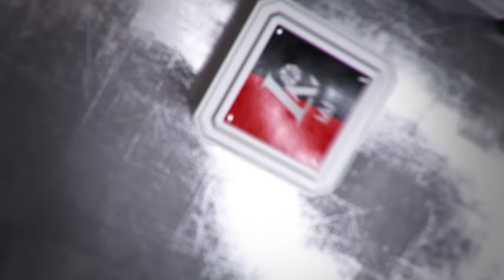T.Pačėsas: „Šiandien labai trūko tritaškių“